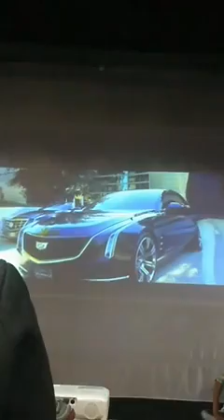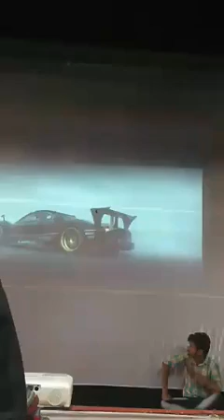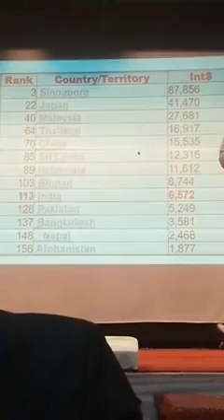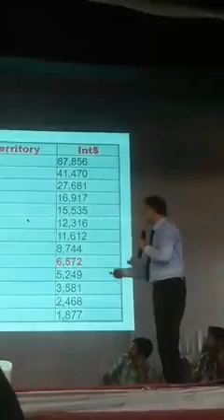Mr. Sanjeev Goinka || Passive Income💲💰निष्क्रिय आय💲💰🇮🇳 ®©Ⓜ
*दुनिया में पांच किस्म के लोग होते है*...?
1. बहोत ही गरीब
2. गरीब
3. माध्यम वर्ग
4. अमीर
5. बहोत ही अमीर
*1. बहोत ही गरीब* ( भिकारी) जो सुबह से शाम तक ही सोंचता है 20₹-100₹ तक मिल जाये तो गुजरा हो जाएगा...!

*2. गरीब ( मज़दूर)* जो एक से सात दिन तक ही सोंचता है, 150₹-1000₹ मिल जाये तो गुजरा हो जायेगा.. !

*3. माध्यम वर्ग लोग ( नॉकरी करने वाले)* जो एक से तीस दिन तक ही सोंचता है,10000₹- 30000₹ मिल जाये तो ठीक ठाक गुजरा हो जायेगा..!

*4. अमीर लोग (व्यापारी)* जो दो! से पांच साल तक ही सोचते है महीने का 1,00000₹- 5,00000₹ तक महीने का मिल जाये तो अच्छा खासा जीवन जी सकते है. !

*5.बहोत ही अमीर लोग (उद्योगपति)* जो पांच से पंद्रह साल का सोंचते है 10,00000₹- 10,000,00000₹ तक महीने का कमाते है. ।

*आज इतिहास गवाह है 5वे नम्बर वाले लोग लगभग 10वी से 12वी  पास वाले ही लोग है.और इनमें से कोई किसान का बेटा है तो कोई स्कूल के शिछक का, कई ने तो कभी स्कूल ही नही गया*.
और इनके पास एक खास चीज है, वह है सिर्फ *NETWORK*

तो दोस्तो सभी इसी दुनिया के लोग है. !

तो बस एक निर्णय लेने की
जरूरत हम किस किस्म के लोग में सामिल होना चाहते है...?

*अगर आप का उत्तर 05वे नंबर का है तो आप भी इन्ही लोगो मे शामिल हो सकते है*...!

आज हम आप के लिए लाए है एक ऐसा CONCEPT जो आपकी जीवन बदल सकता है.
(NETWORK) नेटवर्क की इतनी बड़ी ताकत है की, मैं आप को कुछ शब्दों में बयान नही कर सकता.
*चलो मिलकर एक ठोस कदम उठाते हैं* !

!!  Thanks !!

जय ®©Ⓜ💐👏🙏👍

🇮🇳 Health सेही तो Life सेही ️🍎⚛️🍏 Good for your health & your family 👨‍👨‍👧‍👦 💞